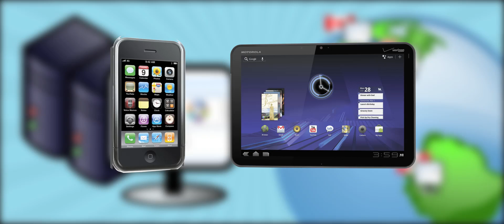InsynQ Application Hosting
Authorized by Sage, Intuit and other leading developers, InsynQ-CPAASP has more experience and deploys more applications than any other hosting provider. Cloud computing saves time, money and allows accountants to work seamlessly with bookkeepers and client businesses.